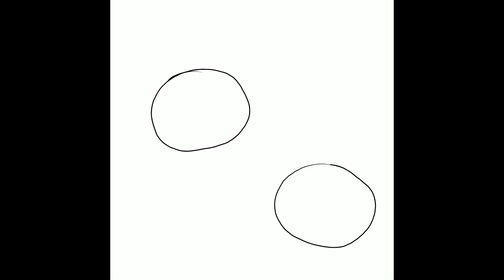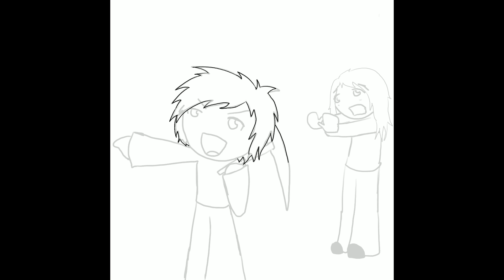Introduction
We wanted to let you know what we are about.